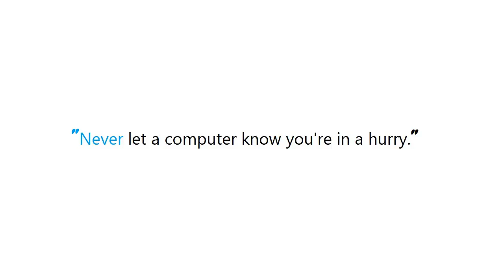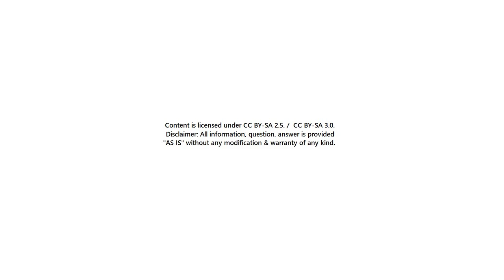How can I uninstall an application using PowerShell?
Guide : [ How can I uninstall an application using PowerShell? ]